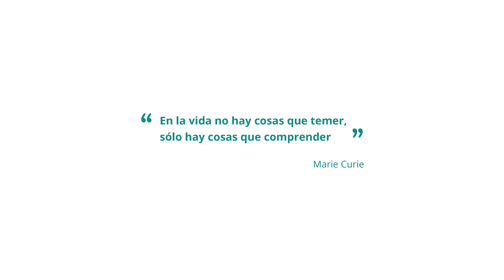Día Internacional de la Mujer y la Niña en la Ciencia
La Universidad de Granada se suma al Día Internacional de la Mujer y la Niña en la Ciencia que se celebra el 11 de Febrero.